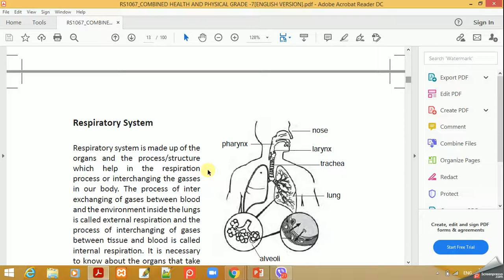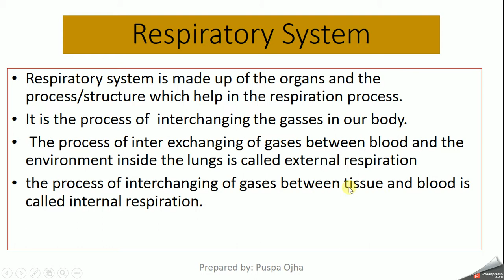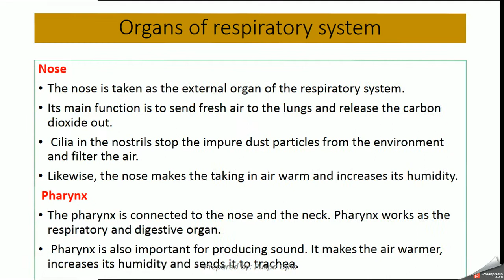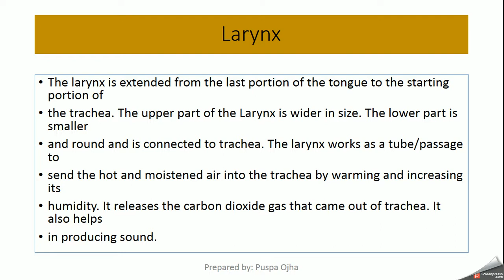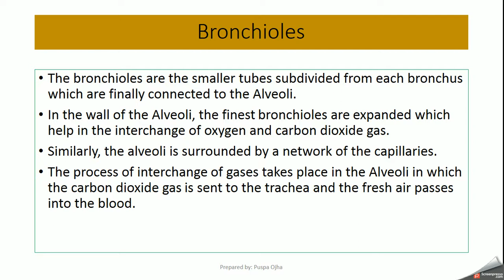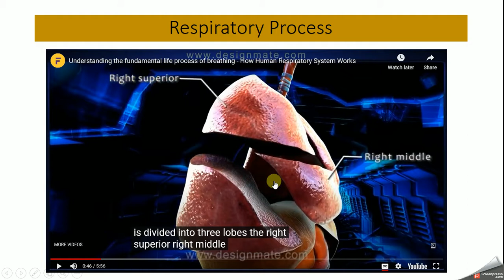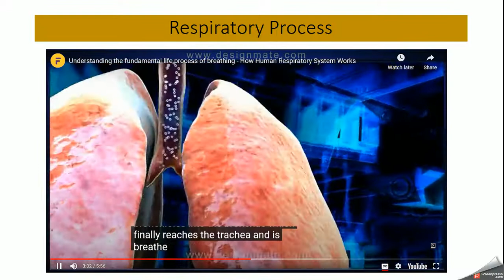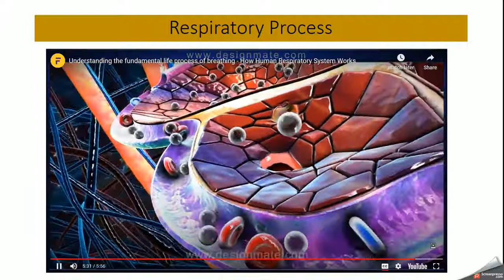Respiratory system by Puspa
This content explains human respiratory system, with explain of various organs and respiration  process. Happy Reading..